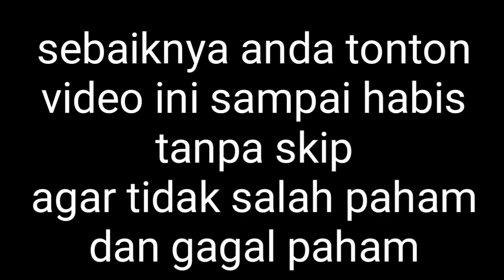TERKUAK !!! KLARIFIKASI PELAKU VIEWERS KOPER RAFFI AHMAD YANG HILANG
video ini dibuat hanya sekedar mencari viewers,dari judul saja sudah terbaca jelas,

Semoga koper raffi & nagita slavina yang hilang di bandara semoga cepat ketemu buat pelaku harap segera mengembalikan barang"milik raffi ahmad yang jelas sudah pasti banyak isi barang"penting di dalam koper tersebut...